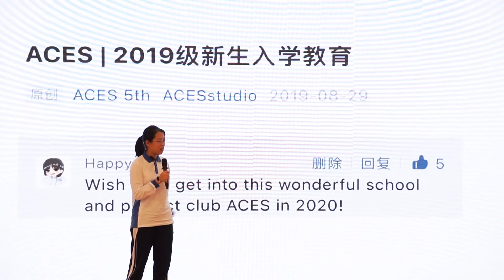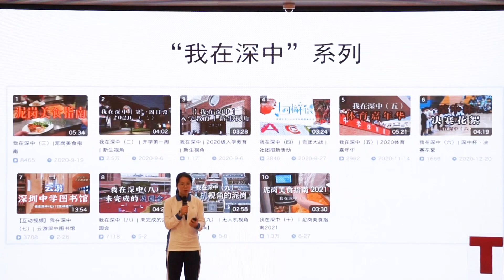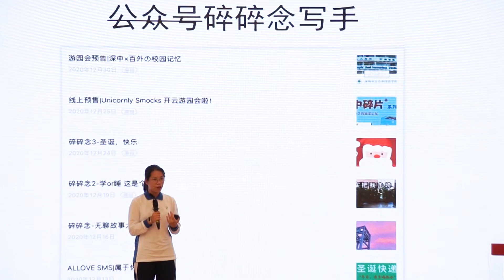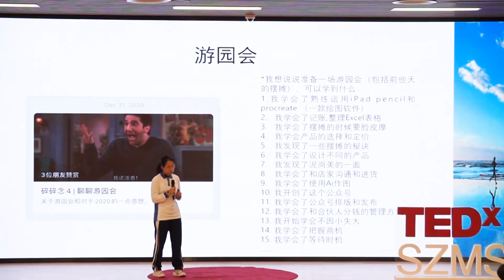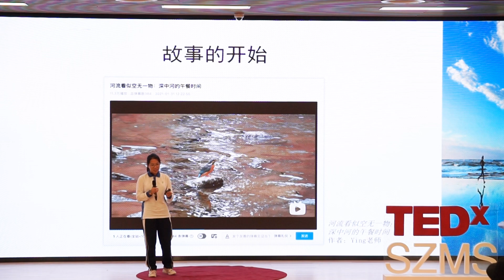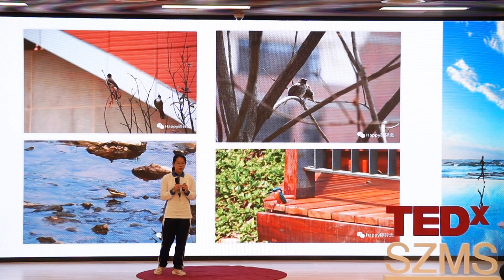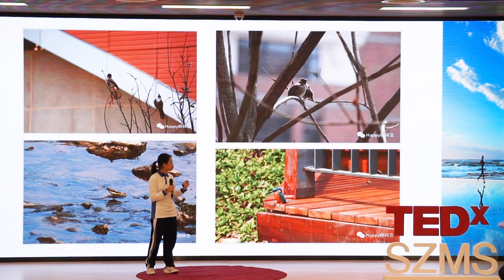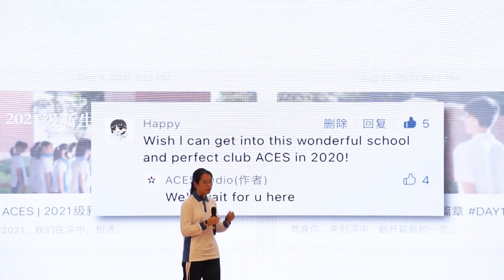热爱分享 分享热爱 | Huanshuo Wang | TEDxYouth@SZMiddleSchool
Huanshuo Wang talks about how she was inspired and influenced by the content others shared on Shenzhen Middle School to become a sharer of videos, experience, and passion herself.  王欢烁，深圳中学高二国际体系学生，ACES Studio深圳中学校园电视台第七届社长。一枚未成年阿婆主和公众号写手。This talk was given at a TEDx event using the TED conference format but independently organized by a local community.